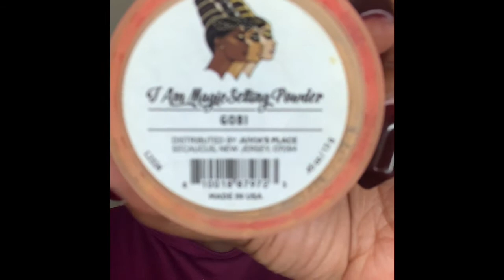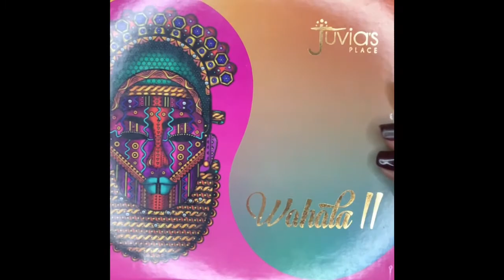It's Pride Month: Green Eyeshadow Makeup Look ft. Juvia's Place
Today, we continue with our Pride Month makeup looks and today, I'm bringing you a green eyeshadow look featuring mostly Juvia's Place so I hope you enjoy.